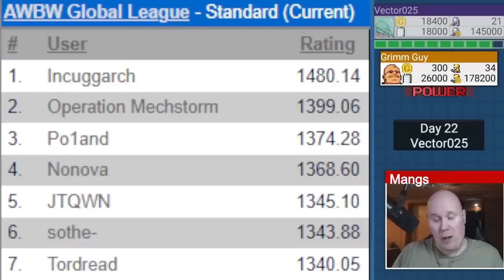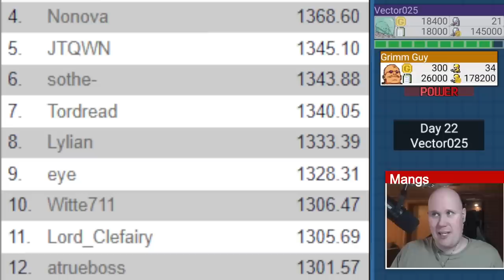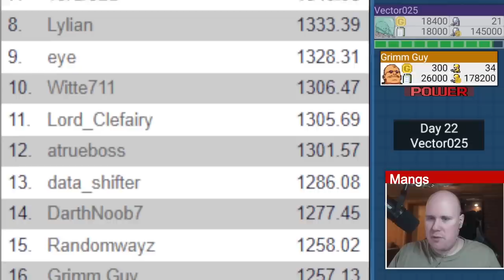This Grimm Player is DESTROYING Everyone!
🕑 Timestamps:
00:00 Intro
08:46 Game
40:00 Ending